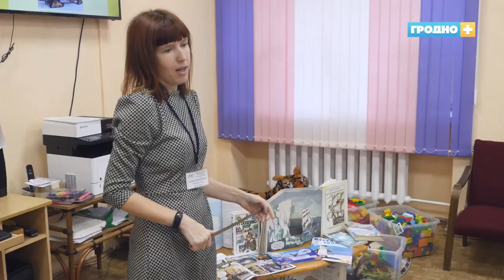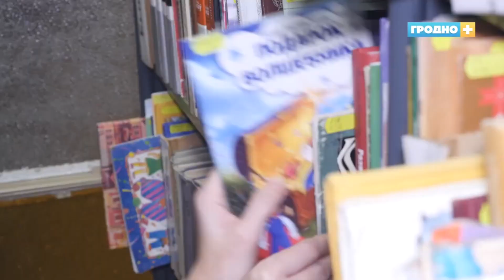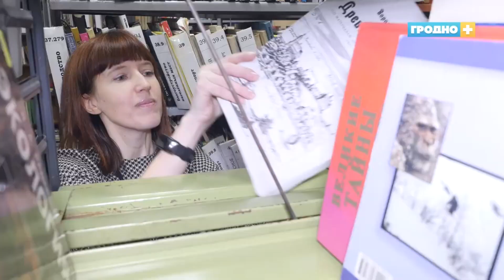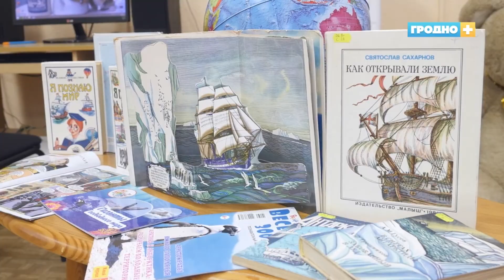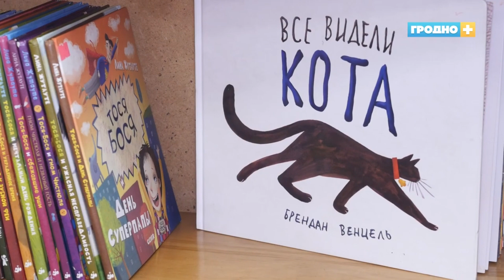Профессионалы. Сезон 2. Выпуск 6